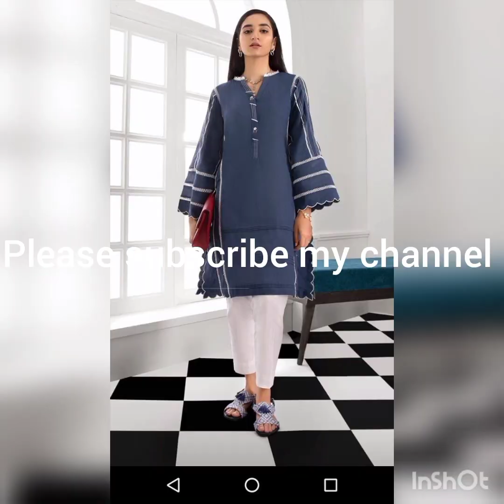casual dress designs|Casual wear|casual outfit|kurti|frocks|neckline|neck designs